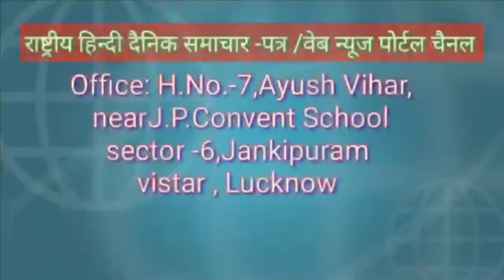युवा मंच संगठन ने ट्यूशन खोर दलाल टीचरों एवं चीन से निर्मित समान की संयुक्त शव यात्रा निकाल कर संयुक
युवा मंच संगठन ने ट्यूशन खोर दलाल टीचरों एवं चीन से निर्मित समान की संयुक्त शव यात्रा निकाल कर संयुक्त रूप से  पुतला लावेला चौक पर दहन किया !

आज दिनाँक २०/०९/२०१९ को युवा मंच संगठन ने पुलिस लाइन चौहरे से लावेला चौक तक बदायूँ स्थित संगठन प्रमुख अजय दिवाकर एवं अजय हुड्डा के नेतृत्व में दो प्रमुख मुद्दे ट्यूशन खोर दलाल टीचरों की एवं चीन की संयुक्त शव यात्रा निकाल कर संयुक्त रूप से लावेला चौक पर 'ट्यूशन खोर दलालों के जूते मारो सालों के" अवैध कोचिंगें बन्द करो, सरकारी टीचर ट्यूशन पढ़ाना बन्द करो, चाई के प्रोडेक्ट बन्द करो, चीन मुर्दाबाद की नारेबाजी कर पुतला लावेला चौक पर दहन किया अजय हुड्डा ने संयुक से कहा आवाहन की इस दीपावली चाईना से निर्मित समान को जनता को वहिष्कार की अपील की।

इस मौके पर शव यात्रा निकाल कर पुतला दहन कर नारेबाजी करते हुये युवा मंच संगठन के राष्ट्रीय अध्यक्ष ध्रुव देव गुप्ता अजय हुड्डा ने संयुक से कहा कि संगठन की बदायूँ  जनपद के जिलाधिकारी महोदय से मांग है की प्रत्येक विद्यालय में टीचरों का गैंग सा बन गया बच्चों को ट्यूशन पढ़ाने का, छात्र - छात्रों को यह दलाल टीचर कुछ तरह से फांसते है स्कूल में ब्लैक बोर्ड जो भी लिखते ह उसे टीचर बहुत जल्दी मिटा देता है जिससे बच्चा ट्यूशन पड़ने को मजबूर हो, साथ ही ट्यूशन पड़ने के दवाव के लिये प्रैक्टिकल में नम्बर काट लेते ट्यूशन जो नही पड़ता है उसके नम्बर काट लिये जाते है, जो छात्र सब्जैक्ट टीचर से ट्यूशन नही पड़ता है उसकी बेज़ती टीचर सभी छात्रों के सामने क्लास में करते है जबकि जो छात्र टीचर से ट्यूशन पड़ता है वह ब्लैकमेलिन दलाली से सुरक्षित रहता है यह कार्य पूर्ण रूप योजनाबद्ध तरह से छात्र छात्राओं के साथ किया जा रहा जो एक गम्भीर विषय जिस पर एक्शन होना अति आवश्यक है अगर यह ट्यूशन खोर टीचर नही सुधरे तो बड़े स्तर पर संगठन अपना रोष प्रकट कर कोचिंगों में स्वम् छापेमारी करने के लिये मजबूर होगा साथ संगठन इसी क्रम भारत के प्रधानमंत्री महोदय से मांग रखी  है कि चाईना के प्रोडक्टों का आयात निर्यात बन क्यों नही किया जा रहा है इस दीपावली युवा मंच संगठन चाईना की झालर का विरोध करता है।

संगठन के ज़िला कालेजों प्रभारी सचिन यादव व अंशुल गुप्ता ने सयुक्तरूप से कहा कि अगर बदायूँ के सरकारी एव प्राइवेट टीचरों ने कोचिंगे खोल कर टयूशन पढ़ाना बन्द नही तो युवा सड़क पर उतर कर करेगा भूख हड़ताल।

भवदीय
ध्रुव देव गुप्ता एड०
राष्ट्रीय अध्यक्ष/संस्थापक